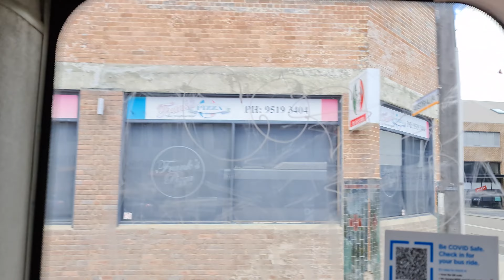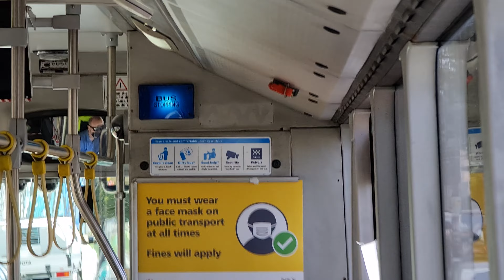The end of an era! Transit Systems Mercedes Benz O405NH (Custom Coaches Citaro)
With just four of these buses remaining in the fleet at Transit Systems (and all State Transit Citaros retired), these buses have a very short lifespan remaining.

For me, the Citaro is as synonomous with Sydney transport as the Freshwater class ferries and the Tangara trains, and it has almost always been a 'must catch' bus for any Sydney trip. And my last trip on one was on the 19th of February, when I also caught a bunch of K sets.

After 20+ years of service, Sydney will be saying goodbye to these iconic buses, or depending on who you ask, good riddance. Personally, I was rather fond of the Citaro (which isn't actually a Citaro), as they were just a little bit different to the other Custom Coaches buses of the time. By the time this video is out, I believe the Citaro will have just completed its final services, so here will be a video to remember these iconic buses.